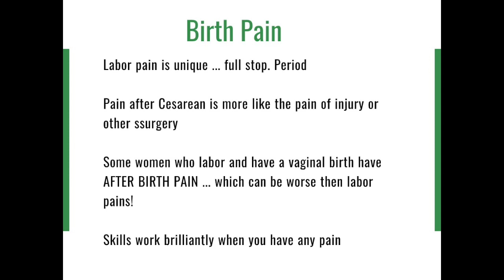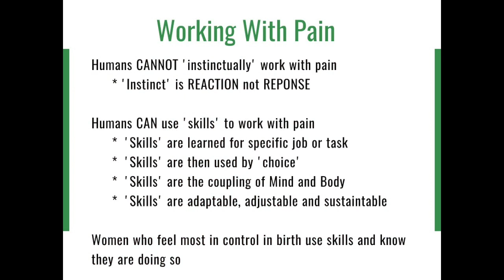Childbirth Pain ... Mothers-to-be Pregnancy Academy 36 Weeks To Birth